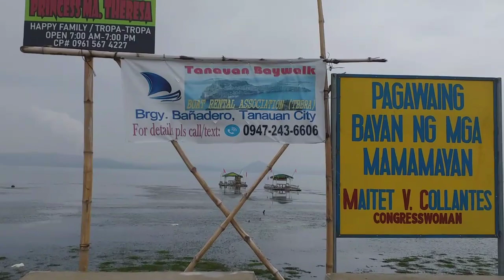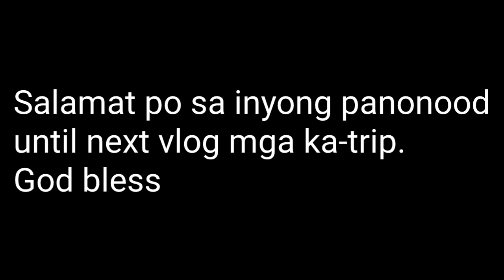IS TAAL VOLCANO ERUPTING NOW...| SITWASYON NG BULKANG TAAL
Trivia - Taal volcano is in caldera system located  in Batangas southern Luzon island and is one of the most active volcanies in the country, with 34 recorded historical eruptions.

A series of 3 short phreatomagmatic bursts occured for the past few days. In the past 24-hour period, the volcano network recordes 48 volcanic earthquakes, including 2 volcano earthquakes, 40 pow frequency volcanic earthquales, 6 volcanic tremor and low-level background tremor.

Today Taal volcano is still close monitoring of DOST-PHILVOCS any new developmet will be communicated to all concerned stakeholders.

Today is my day off and chance to watch the situation of Taal volcano. Travelling in my home province and sharing the condition of my place (Batangas).